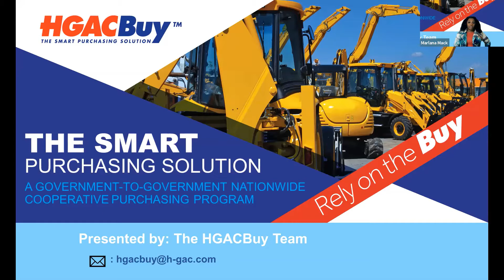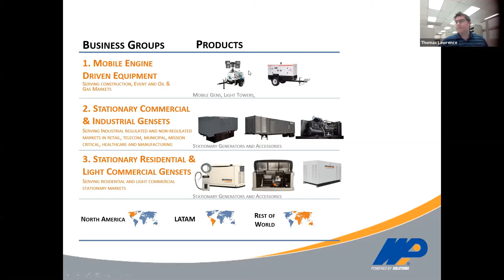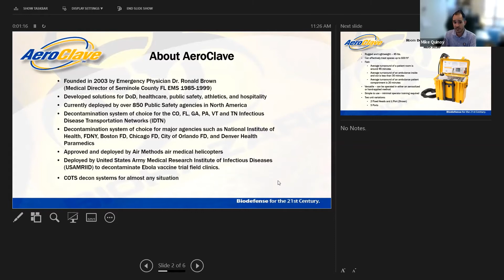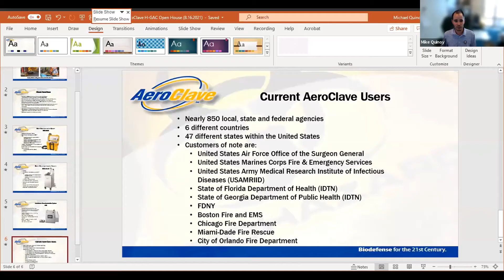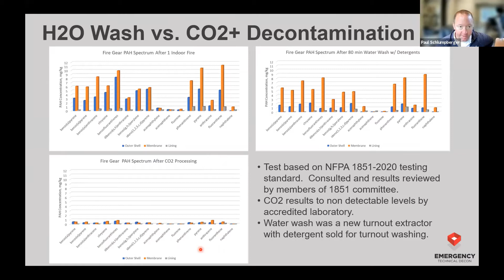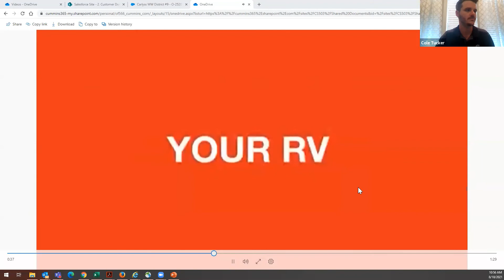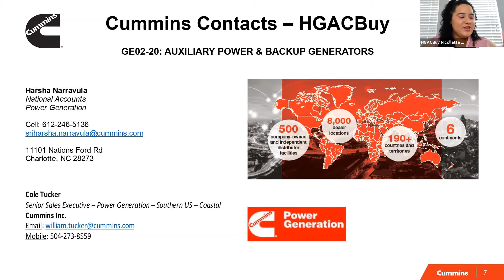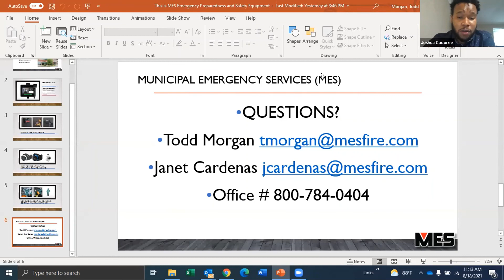Emergency Preparedness and Generators Open House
Did you miss our Emergency Preparedness and Generators Virtual Open House? No worries! Catch the recording with our vendors AeroClave, Municipal Emergency Services, Emergency Technical Decon, Cummins, and WPI here!